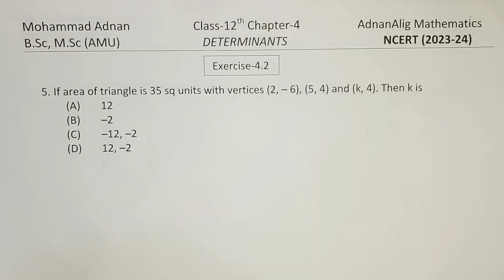Q-5, Ex-4.2, Chapter-4 | Determinants | Class-12th | NCERT (2023-24) | AdnanAlig